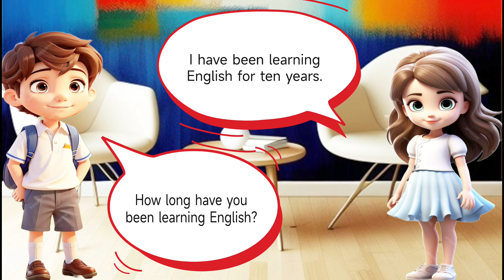✅200 Learn English English Story For Listening Learning English For Beginners I EnglishConversation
Learn english english story for listening in learning with pibby, pibby, learning with pibby, friday night funkin
Learn english english story for listening in learning english, english vocabulary, english listening, listen english story
Learn english english story for listening in learning, learn english through stories, english listening, listen english story